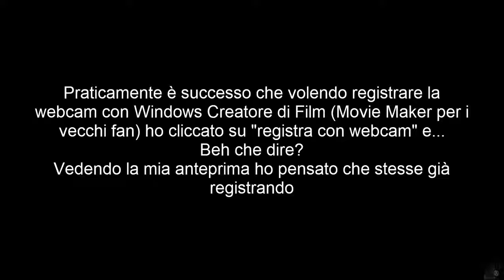Momenti di Cringe con Ven [Mad Father:- Parte 6]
Sono un Pepega